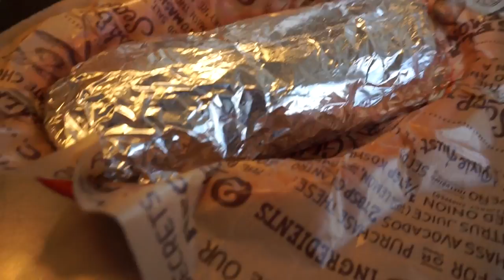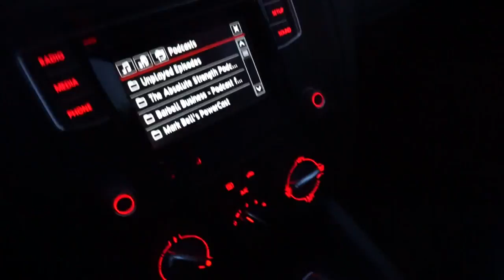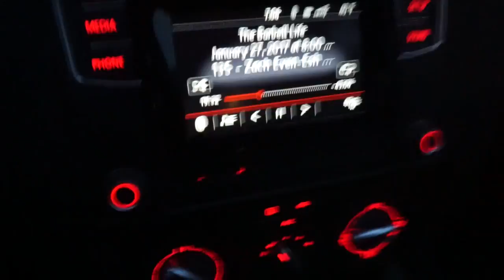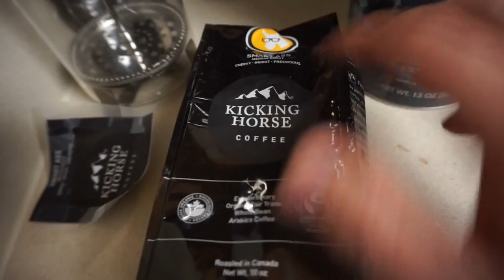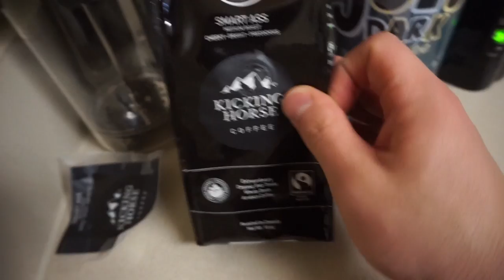First Time Back with a Barbell